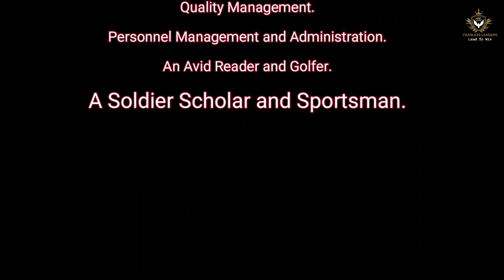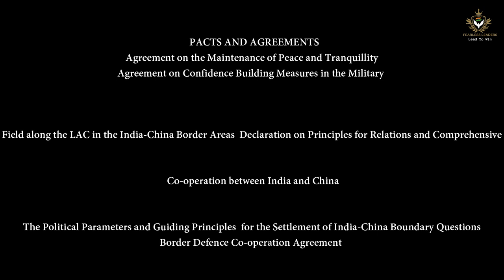SINO INDIA BORDER DISPUTE BY COL SHANTONU ROY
SINO – INDIA BORDER DISPUTE AND ITS ROAD FOR MANAGEMENT
By Col (Dr) Shantonu Roy
Genesis of Sino-Indian Border Dispute
Over its seven decades, the Sino-Indian border dispute has become an intractable disagreement, with no resolution in sight. The question of a disputed border emerged in the early 1950s when the PRC effected its occupation of Tibet, a move which created for China and India one of the longest undemarcated borders of the world. The proximity of the Chinese military presence so close to the undemarcated frontier created considerable consternation in New Delhi. Factions of Indian policy elites led by India’s first home minister and also its first deputy prime minister, Sardar Vallabhbhai Patel, and then-Bombay Governor Girija Shankar Bajpai urged the government of then-Prime Minister Jawaharlal Nehru to enhance the military and administrative presence along India’s north-east region . However, both Nehru and India’s ambassador to China, K.M. Pannikar, were reluctant to annoy their powerful northern neighbour and decided that India would not actively pursue the border question with Beijing, but would explicitly announce their endorsement of the McMahon Line as India’s border. Beijing, on the other hand, was less perturbed by the status of the common border as the new communist regime was more engaged in consolidating its authority at home, supressing rebellions, dealing with poverty, agrarian crises, and fears of invasion by the United States and the exiled nationalist government of the Republic of China, then in exile in Taiwan. Accordingly, the leadership of the Chinese Communist Party (CCP) saw fit to put the boundary issue on the backburner until they were well-prepared to address it.
The border dispute came to the fore in 1958, when Chinese Premier Zhou Enlai, responding to Nehru’s protests against the Aksai Chin Road – 179 kilometres of which ran through the Aksai Chin region claimed by India – as well as acquisitive Chinese maps, denied for the first time the presence of any formalised border between China and India. Central to the border dispute was two flanks of territories lying at the two extremities of the vast border; the Aksai Chin region in the western sector, and the India-controlled and administered North Eastern Frontier Agency (NEFA), now Arunachal Pradesh, in the eastern sector. While New Delhi extended its claims on the basis of maps inherited from the British, Beijing claimed that these territories were historically part of Tibet. Over the next few years, the territorial disagreements between the two countries only deepened as the Tibet crisis, Dalai Lama’s refuge in India, and New Delhi’s Forward Policy only intensified the mutual distrust and led to the 1962 war.
The Border Dispute: A Colonial Legacy
Ambiguity about the Indian frontier with China dates back to the colonial era, and can be attributed as one of the foremost causes of the territorial conundrum facing the two countries. The British initiatives to demarcate the Himalayan frontiers were guided primarily by its strategic competition with Russia. Accordingly, the urgency to delineate the boundaries of the British Empire arose only when the Great Game intensified between the two superpowers. British administrators up until then held no clear view of India’s territorial limits along the massive Indo-Tibetan boundary. In the western sector, the first attempt to fix a boundary line was taken in 1865. Then-Surveyor General of India Sir W. H. Johnson, in a bid to impress the Dogra ruler, produced expansive boundary claims stretching the Dogra state border to the Kunlun Mountains and including all of Aksai Chin. Since other British officials were sceptical about Johnson’s claims, the boundary proposition died a natural death, until it was revived in 1897 by the director of the British military intelligence Sir John Ardagh, who believed that implementation of the forward positions in Johnson’s line would secure strategic leverage against Russia in the event of an Anglo-Russian confrontation.
Dear Sir/Madam,
 We at Fearless Leaders motivate you to lead, so listen to our lectures on life skills and other relevant topics.
Regards,
Col(Dr) Shantonu Roy
Request please give comments for improvements and also suggest topics you would like to hear to learn more.